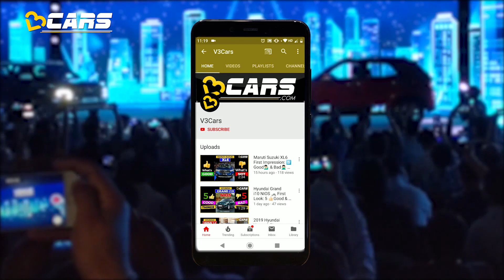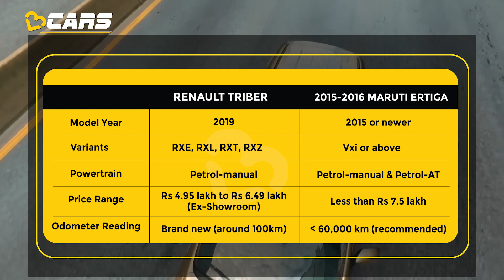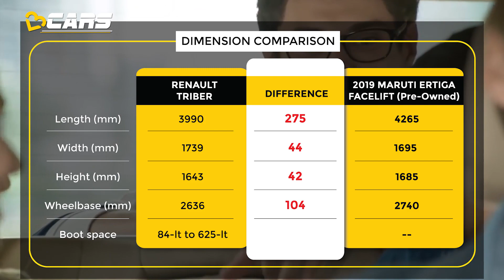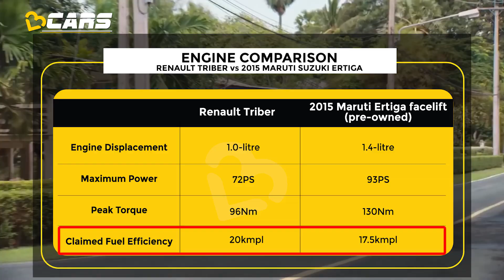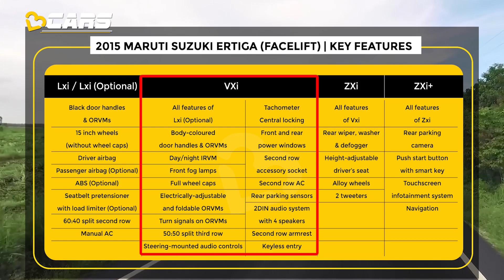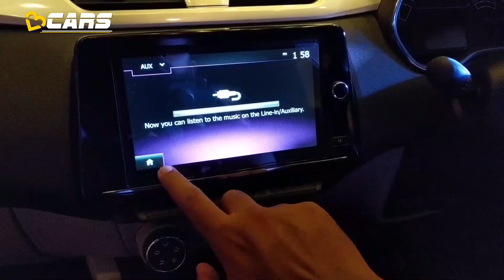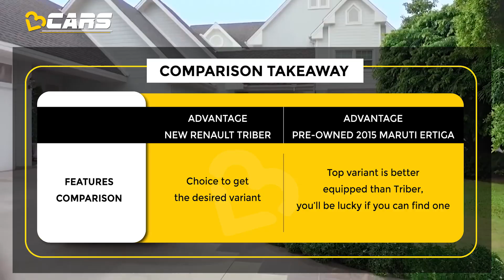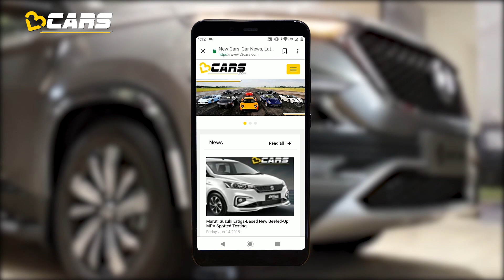2019 Renault Triber vs Second Hand 2015 Maruti Suzuki Ertiga (Used / Old / Pre-owned Car) | V3Cars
In this video, we compare the 2019 Renault Triber with a second hand 2015 or newer Maruti Suzuki Ertiga to find out whether buying a new Triber is a better option than a used Ertiga or not. The video considers aspects like dimensions, engine-transmission specs and features of both the cars to come to a conclusion. We are comparing the RXZ variant of the 2019 Triber, which should cost approx. between 7 and 7.5 lakh (Rs. 6.53 lakh ex-showroom) on the road, and Vxi variant of the 2015 Ertiga which should be available in the preowned market at a similar price.

This video is shot and produced in the Hindi language with the use of English words in between. We hope you like the video and come back for more interesting videos in the future.